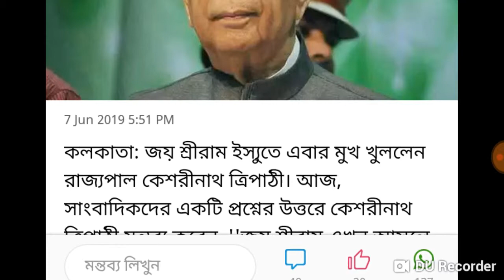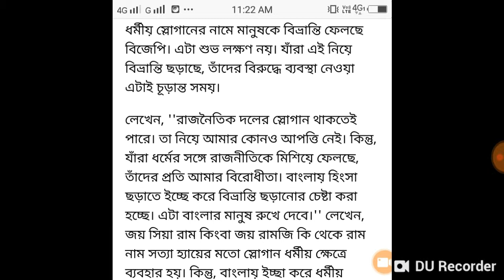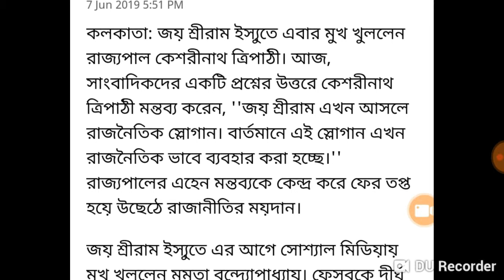'জয় শ্রী রাম ' নিয়ে রাজ্যপাল কেশরীনাথ ত্রিপাঠীর মন্তব্য...দেখুন.